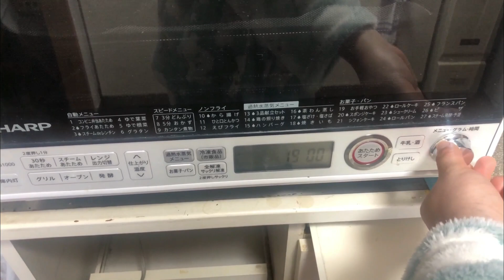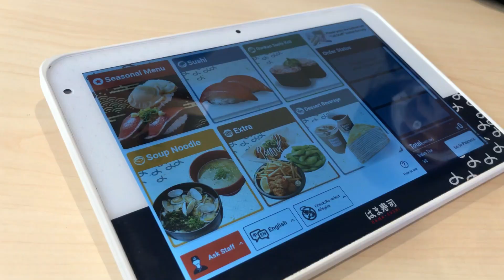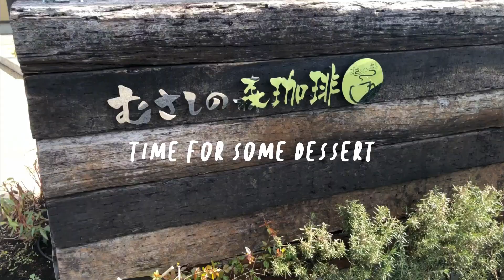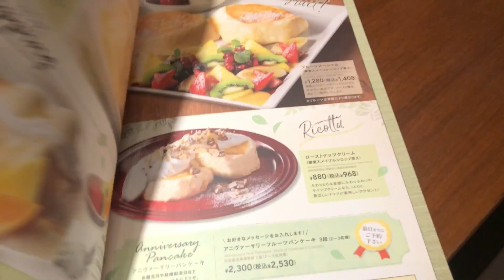February Vlog : Unexpected snowfall, baking time and lots of eating | FOREVERMICHANG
TITLE : February Vlog : Unexpected snowfall, baking time and lots of eating

-Unexpected snowfall
-Baking ube pandesal and choco chips cookies
-eating souffle pancake and sushi
-Celebrating Yuki's birthday
-Trying out Starbucks milk latte, sakura chiffon cake and Mcdonald's McFlurry kitkat strawberry

Thank you for sharing your music and please support them ☺️

🏷 Japan Vlog, Life in Japan , Japan diaries, snowfall in japan, food vlog, baking vlog